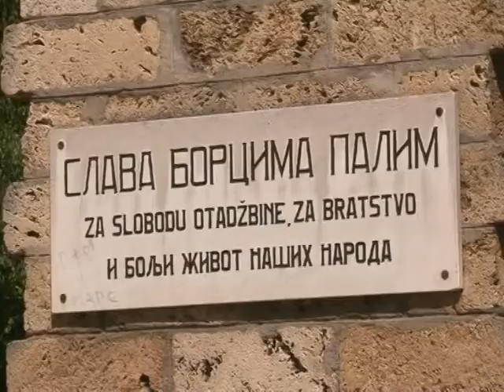BANJALUKA - OBILJEŽEN DAN POBJEDE NAD FAŠIZMOM 9.5.2015.